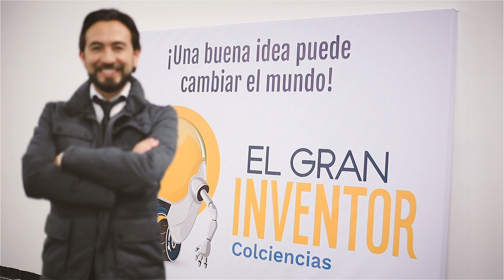VISPA - El Gran Inventor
Leonardo Rodriguez, nos presenta su proyecto: VISPA, Escáner a partir de vibraciones, con el que busca